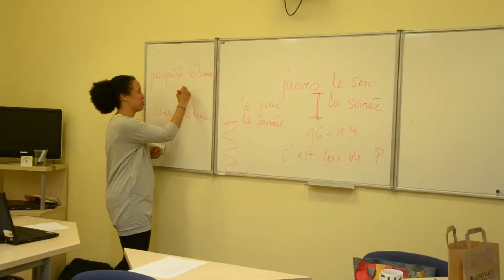4. Noc Szkoleń w Kontakcie